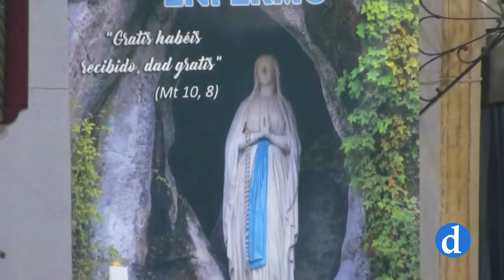Comienza la campaña del enfermo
Este domingo, fiesta de la Virgen de Lourdes, comienza la Campaña del Enfermo. El Secretariado de Pastoral de la Salud nos propone para este tiempo una reflexión sobre la realidad de la salud mental en nuestra sociedad ya que han aumentado considerablemente el número de personas que padecen sufrimiento psicológico y emocional.